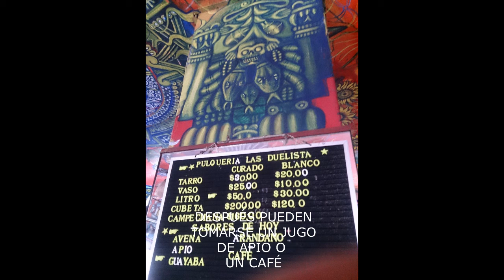comida prehispanica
comida prehispanica de México